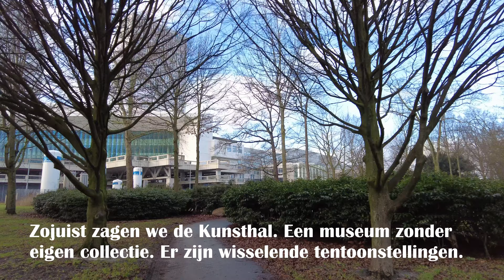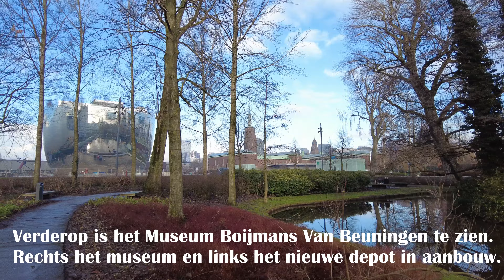Museumpark, Rotterdam || Winter 2021 || 4K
Wandeling door het Museumpark in Rotterdam in januari 2021. Het Museumpark is te vinden in het centrum van Rotterdam in de wijk Dijkzigt ingesloten tussen het Erasmus MC, de Rochussenstraat en Westzeedijk. In en rondom het museumpark zijn zes musea te vinden: Kunsthal Rotterdam, Natuurhistorisch Museum Rotterdam, Museum Boijmans van Beuningen, Het Nieuwe instituut, het Chabot Museum en Huis Sonneveld.
Tijdens de wandeling door het museumpark van zuid naar noord passeren we onder meer: de Kunsthal, het Natuurhistorisch Museum Rotterdam, Museum Boijmans van Beuningen, Het Nieuwe Instituut en het nieuwe depot van Museum Boijmans van Beuningen dat bedekt is met platen van glas. Op het moment van filmen is het depot van Boijmans nog in aanbouw (update: Het depot werd geopend in november 2021).

Hoofdstukken:
00:00 Kunsthal / Natuurhistorisch Museum
00:55 Museumpark
03:25 Depot Museum Boijmans van Beuningen